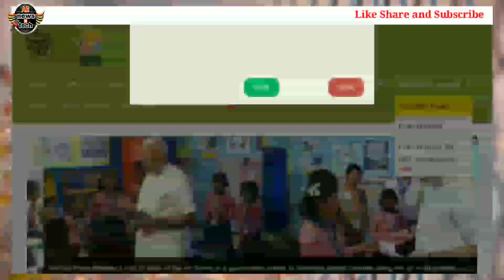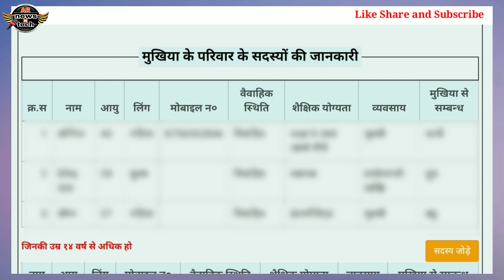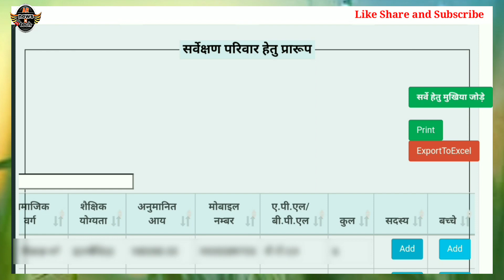परिवार सर्वेक्षण रिपोर्ट कैसे देखें 2023-24 | Download Parivar Sarvekshan Report | Mission Prerna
परिवार सर्वेक्षण प्रारूप की रिपोर्ट कैसे देखें और डाउनलोड करें।
parivar sarvekshan ki report kaise dekhe aur download kare
download parivar sarvekshan report

Keep Supporting :)